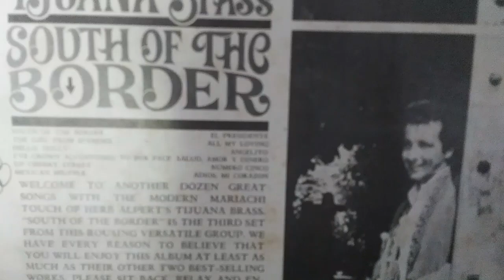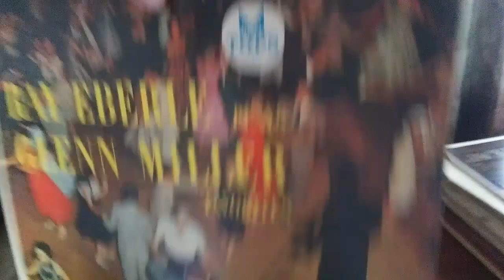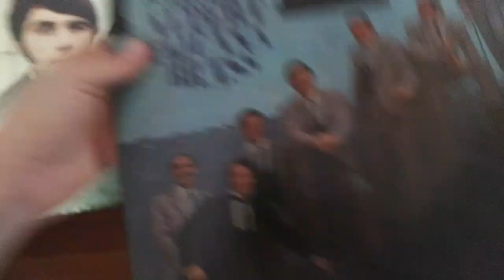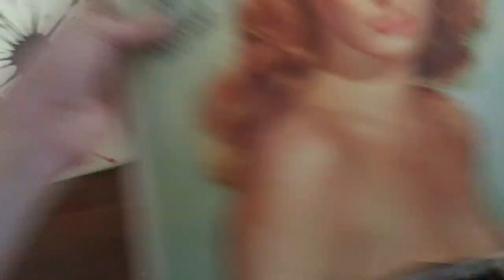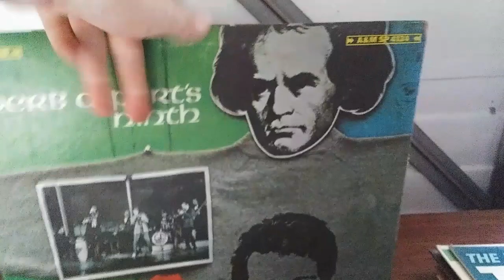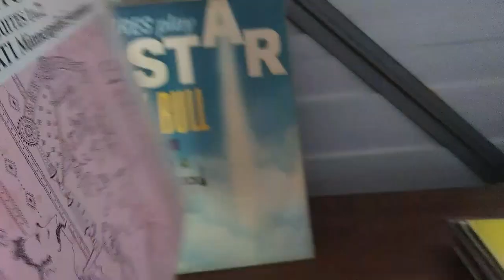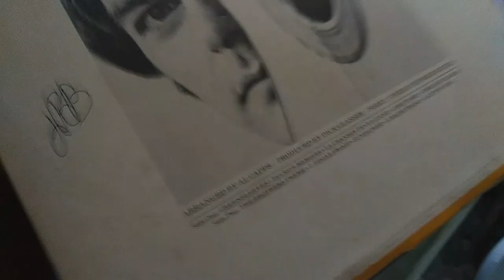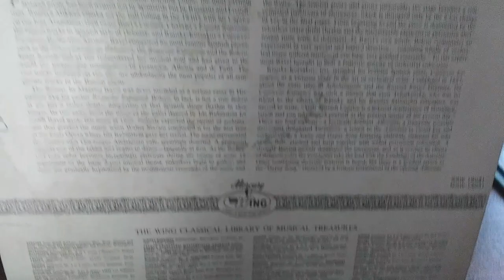Classic Vintage Records, Looking at them all, front & back covers lay out.